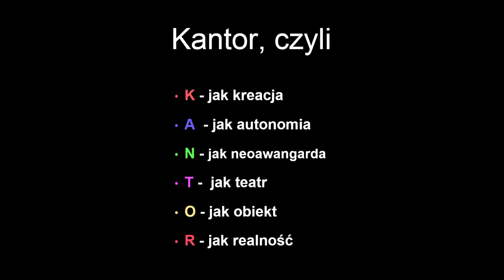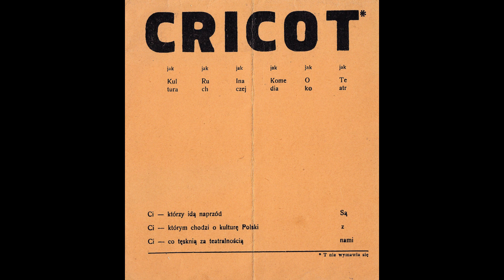K jak Kantor - wykład z cyklu ABC Awangardy: Ikony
Szósty wykład z cyklu "ABC Awangardy: Ikony" poświęcony jest postaci Tadeusza Kantora. Cricoteka i Ośrodek Badań nad Awangardą zapraszają na opowieść o twórczej drodze artysty, dialogu z awangardową sztuką, teatralnych poszukiwaniach. Posłuchajcie o wyjątkowości teatru Cricot 2 i ideach stojących za założeniem Cricoteki.

Wykład poprowadzi Katarzyna Fazan – wykładająca w Katedrze Teatru i Dramatu Wydziału Polonistyki Uniwersytetu Jagiellońskiego oraz na Wydziale Reżyserii Dramatu w Akademii Sztuk Teatralnych im. Stanisława Wyspiańskiego. Autorka prac poświęconych literaturze modernizmu, estetyce teatru i związkom scenografii z plastyką. Wydała monografię „Szczera poza dekadenta. Kazimierz Tetmajer między epistolografią a sztuką”, „Projekty intymnego teatru śmierci. Wyspiański – Leśmian – Kantor”. Była współredaktorką książki zbiorowej „Dziś Tadeusz Kantor!
Metamorfozy śmierci, pamięci i obecności”.  Jej ostatnia książka "Kantor.
Nie/Obecność" uzyskała tytuł Krakowskiej Książki Miesiąca (marzec 2019), najlepszej publikacji w zakresie wiedzy o teatrze za rok 2019 (Polskiego Towarzystwa Badań Teatralnych), oraz Nagrodę Komitetu Nauk o Sztuce PAN za wybitne osiągniecie naukowe z zakresu nauk o sztuce.

Patroni medialni: Radio Kraków, KULTURAtka, Niezła Sztuka